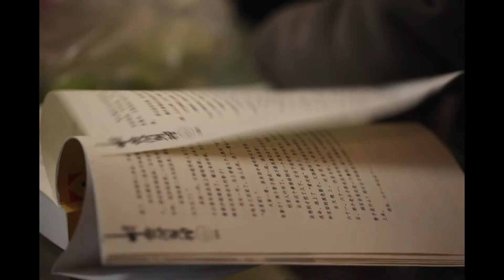"La méditation, c'est génial ! " CPPC, Patrick Shan